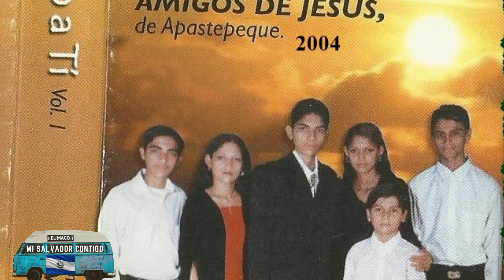Haciendo lo q mas me gusta😊👍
Complaciendo a los novios